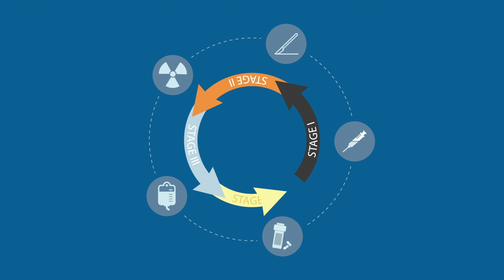US Oncology Research Explainer Video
Learn more about clinical trials through US Oncology Research.